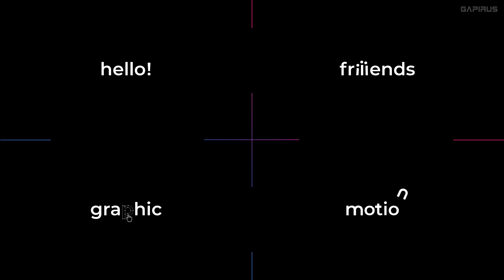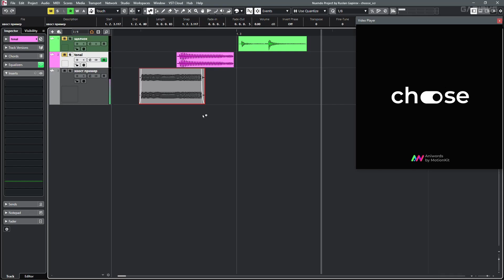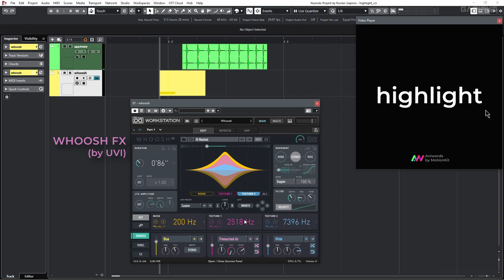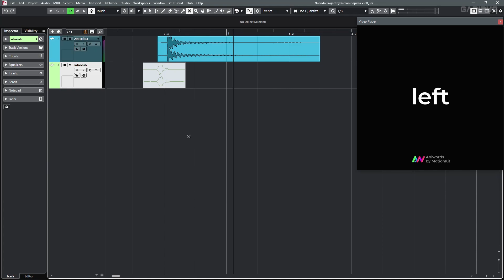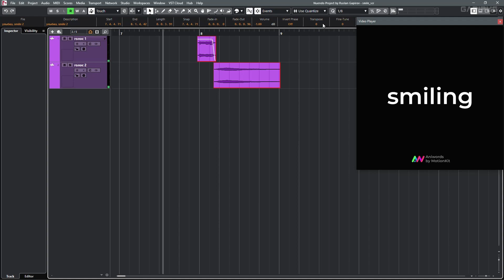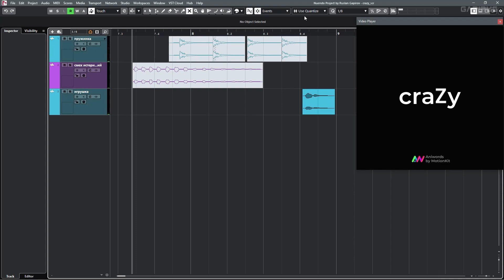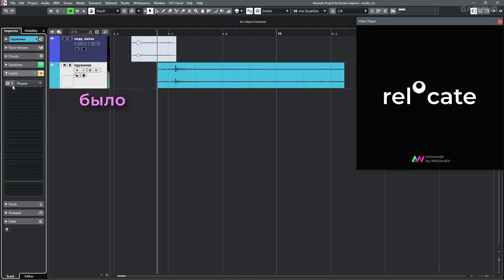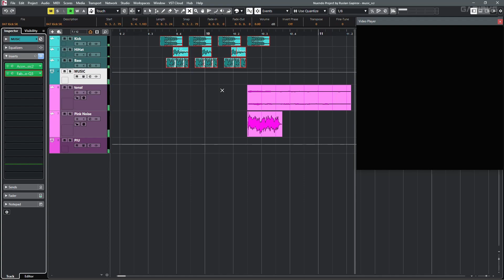Делаем яркие звуки для моушена и анимации. Просто, но эффектно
Показываю как создать простые, но привлекательные звучки на примере проекта Aniwords.

👇 А что такое INTERFACER?

Это авторская коллекция эффектов для озвучивания электроники, гаджетов, HUD, UI/UX. Звуки оповещений (message, alert, warning..), глитчи, взаимодействия с интерфейсами будущего и т.п.

Подходит для видео, кино, моушен-дизайна и анимации.
Разные стили звуков: футуристические, современные, ретро, 8 bit, для мультфильмов.

Внутри больше 200 файлов, в некоторых - по несколько вариаций.
Всего более чем 300 звуковых эффектов! Каждый - оригинальный и создан с нуля.

Для удобства:
+ эффекты разбиты на 17 категорий
+ прописаны теги и описание (в метаданных)
+ файлы названы согласно Universal Category System (UCS) для быстрой навигации в поисковых системах

Покупатель может использовать звуки любое количество раз в любых коммерческих проектах. Никаких роялти.

📌Я открыт общению и фрилансу. Консультирую.

Спасибо за 👍 и что делитесь моими видео с друзьями!

Содержание:
00:00 - 00:22 Чем сегодня занимаемся
00:22 - 00:51 Краткое описание Aniwords
00:51 - 01:12 Требования к саунд-дизайну
01:12 - 02:00 Щелчки и акценты
02:00 - 03:13 Тональные “хвосты”
03:13 - 03:45 Выравниваем стерео. ReCenter
03:45 - 04:19 Звуковой эффект Trill (трель)
04:19 - 05:45 Звуки из подручных предметов
05:45 - 06:30 Звук пружинки
06:30 - 07:40 Презентация INTERFACER
07:40 - 08:06 Сочетаем изученные звуки
08:06 - 09:11 Голос как звуковой эффект
09:11 - 10:30 Что делать, если предметы не звучат
10:30 - 10:52 Чем полезны Flanger и Phaser
10:52 - 12:58 Использование розового шума
12:58 - 13:50 Что дальше?
13:50 - 14:16 Ещё

Видеофрагменты:
- Shrek 2 (2004)
- Six Days Seven Nights (1998)